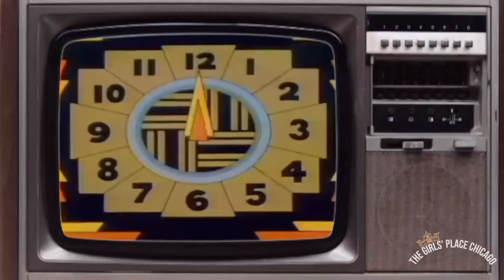The Girls’ Place Chicago Presents: INVE$T-N-GIRL$ workshop and competition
Want to learn how to invest and trade with play money while having a chance to win real 💰💵??

The Girls’ Place Chicago Presents: INVE$T-N-GIRL$

Join our 6 month workshop/competition where we will educate, advocate, and answer all of the questions from you, the future stockholders. There is money to be made and saved so let’s do it together.